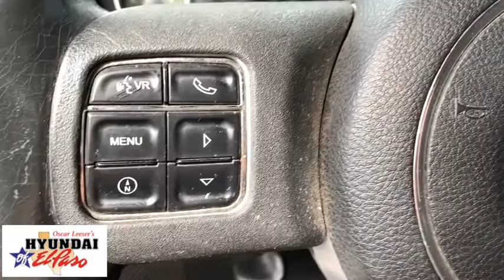2011 Jeep Wrangler El Paso, Las Cruces, Alamogordo, Ruidoso, Carlsbad MH099474A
Bright Silver Metallic Clearcoat Used 2011 Jeep Wrangler available in El Paso, Texas at Hyundai of El Paso. Servicing the Las Cruces, Alamogordo, Ruidoso, Carlsbad, TX area.
2011 Jeep Wrangler 70th Anniversary Edition - Stock#: MH099474A - VIN#: 1J4HA7H18BL581765

2011 Jeep Wrangler 70th Anniversary Edition Bright Silver Metallic Clearcoat 3.8L V6 SMPI 4-Speed Automatic VLP 4WD LIft Wheel and Tires, 6.5 Touch Screen Display, Air Conditioning, Audio Jack Input for Mobile Devices, Black Easy Folding Soft Top, Connectivity Group, Dual Top Group, Front fog lights, GPS Navigation, Hard Disc Drive, Heated Front Seats, Jeep 70th Anniversary Badge, Leather Wrapped Steering Wheel, MOPAR Front & Rear Door Entry Guards, Premium Leather Trimmed Bucket Seats, Quick Order Package 24Z, Radio: Media Center 430N CD/DVD/MP3/HDD/NAV (DISC), Remote keyless entry, Speed control, Steering wheel mounted audio controls, Vehicle Information Center.brbrbrReviews:br  * If you have a real need for all-season capability, or simply a strong desire to depart the beaten path, the 2011 Jeep Wrangler is a tough recipe to beat. And with city streets and freeways providing an increasingly unfriendly atmosphere to standard, car-based suspensions, large tires and real ground clearance are increasingly handy for the committed urbanite. Source: KBB.com